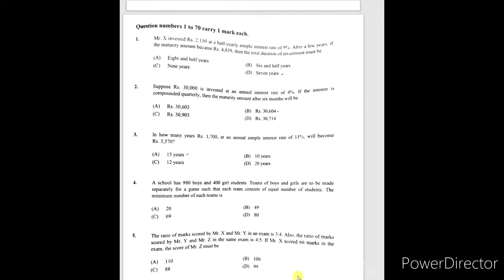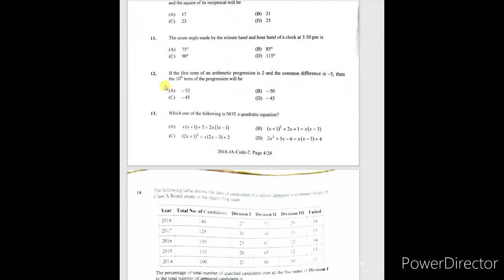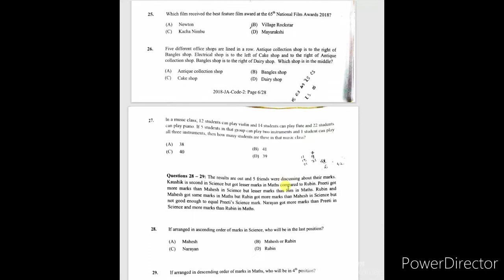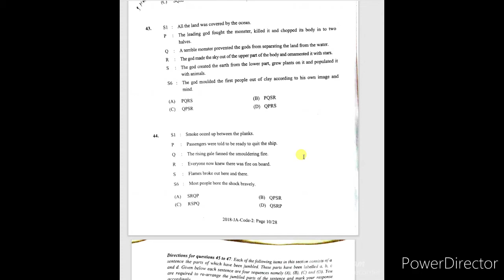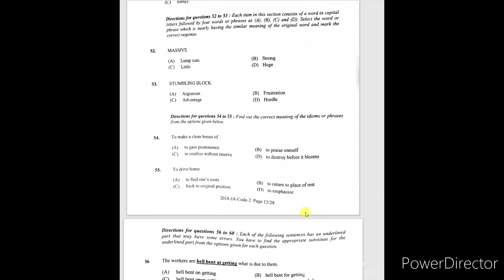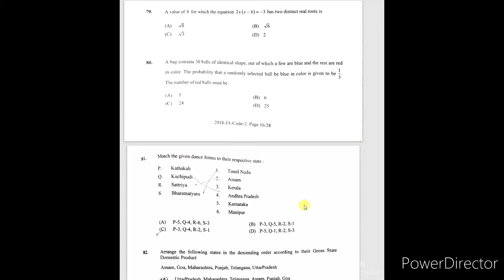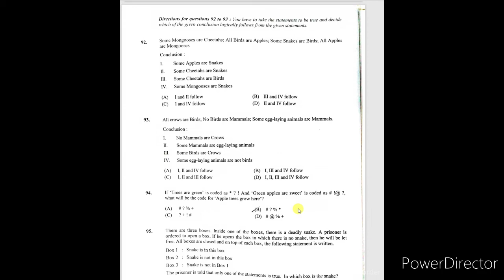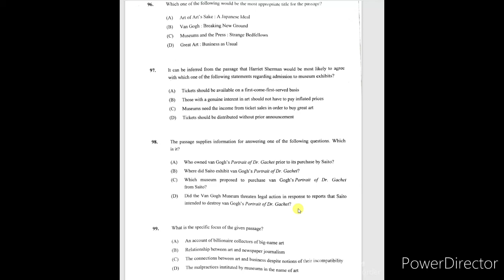Junior Assistant Previous year questions paper || IIT GUWAHATI Previous year question paper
IIT GUWAHATI Junior Assistant Previous year questions paper
Indian Institute of Technology Guwahati (IIT Guwahati) Previous Year Question Paper.